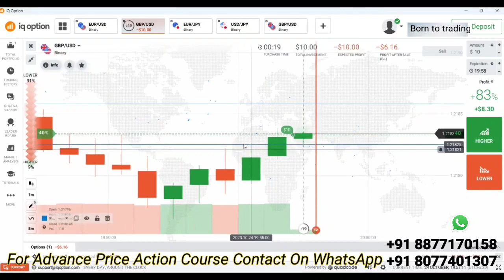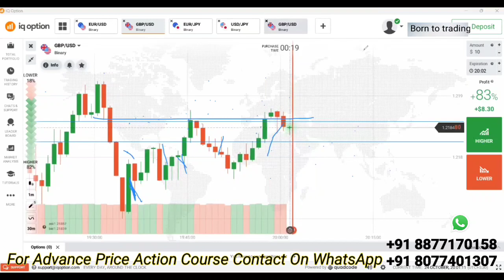Live trading in quotex with chart reading | candlestick psychology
"Learn how to trade like a pro with our comprehensive guide to live trading on IQ options and quotex! Our expert-led tutorials in Hindi will teach you everything from the basics of binary options trading strategies, to advanced techniques like price action trading and support and resistance trading strategies. Whether you're a beginner looking to start trading Forex or an experienced trader looking to improve your skills, our videos have something for everyone.

1. candlestick psychology binary options

2. quotex

3. binary option trading

4. candlestick psychology

5. candlestick psychology in trading quotex

6. candle reading

7. advanced price action trading course

8. binary course

9. binary options quotex

10. binary trading live

11. binary trading strategy

12. chart reading

13. quotex live

14. quotex live trading

15. quotex strategy 2023

16. quotex trading strategy

17. quotex trading

18. quotex live trading

19. quotex strategy

20. quotex binary options

21. born to trading

22. born to trade

23. binary trading

24. btt

25. quotex trading live